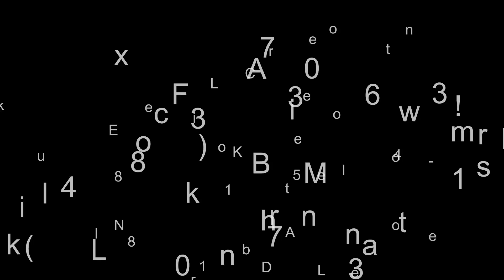2024 Kawasaki Ridge® HVAC - LAKELAND FL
2024 Kawasaki Ridge® HVAC
The all-new RIDGE® side x side is built for work and play while delivering all-day comfort. A game-changing, 999cc Kawasaki-built in-line four-cylinder engine pairs with automotive-inspired premium features inside and out. This groundbreaking side x side is built to take off-roading comfort to new heights. Consider this your official invitation to Peak Premium Performance.

Features may include:
VERSATILE PERFORMANCE
OFF-ROAD LIKE NEVER BEFORE

An all-new 999cc in-line four-cylinder engine equips RIDGE® side x sides for a wide range of conditions, from rugged work to advanced play. Unique, selectable Power Modes offer precise control when you need it most.
PREMIUM COMFORT
A BETTER RIDE

Class-leading comfort starts with a highly composed chassis and spacious accommodations.